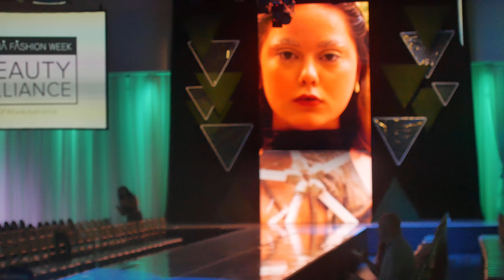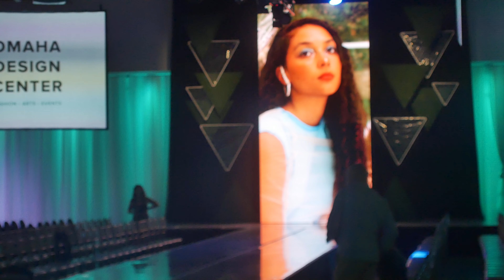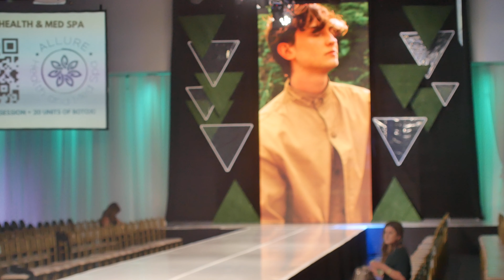2023 Omaha Fall Fashion Week The Midwest's Premier Fashion Event Day One.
P1080452

2023 Omaha Fall Fashion Week
The Midwest's Premier Fashion Event.
1502 Cuming St, Omaha, NE

Spring 2023 Omaha Fashion Week